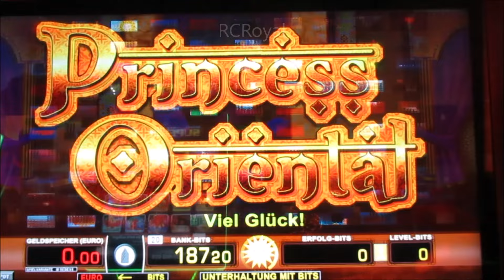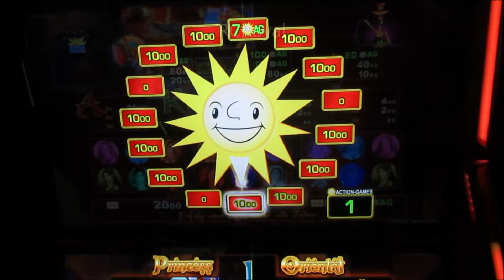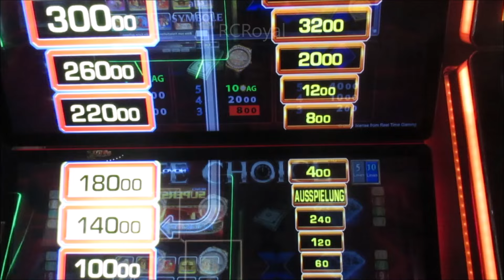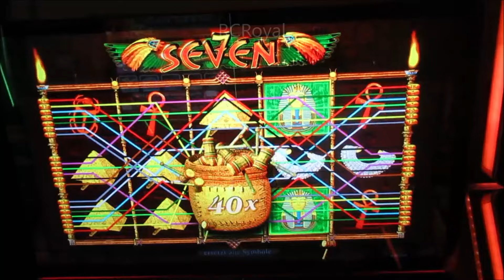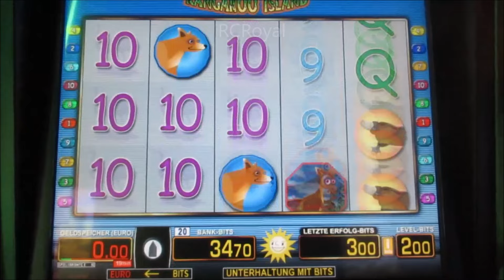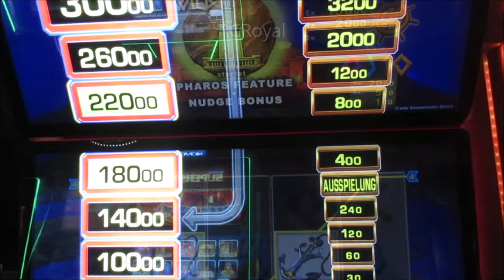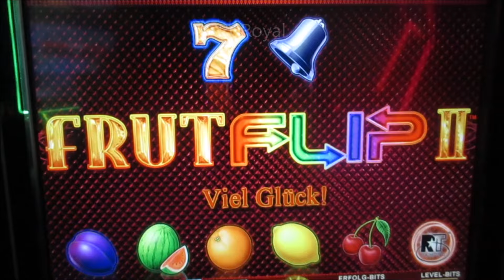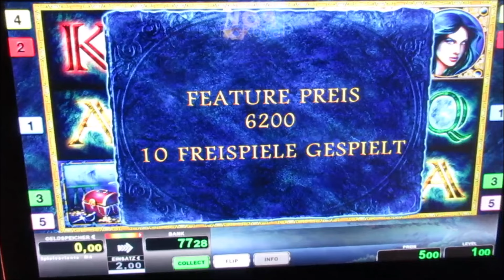Fette Action! Mal Sehen was die Kisten Heute bringen! Zocken um den Jackpotgewinn!